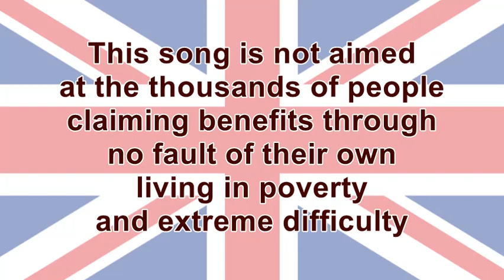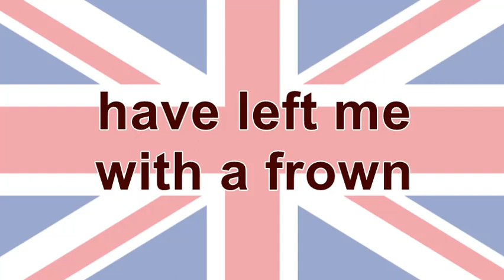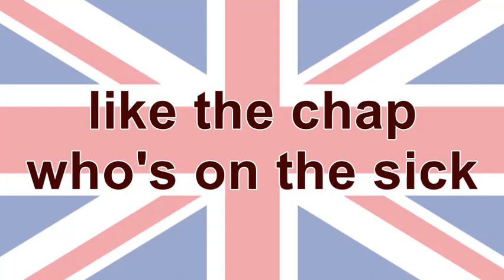The Welfare State - Henry Buckton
The Welfare State by Henry Buckton.